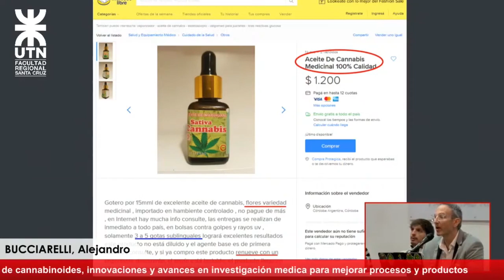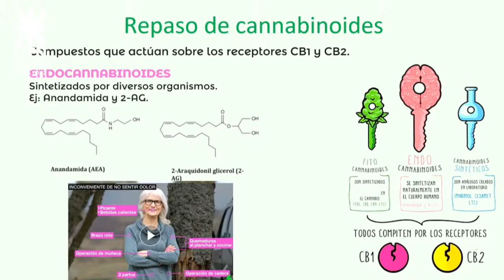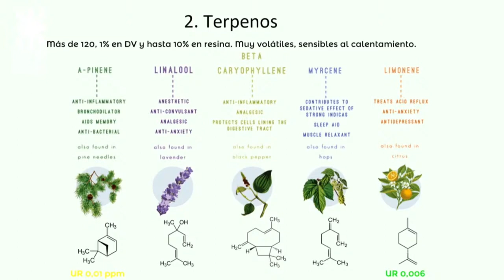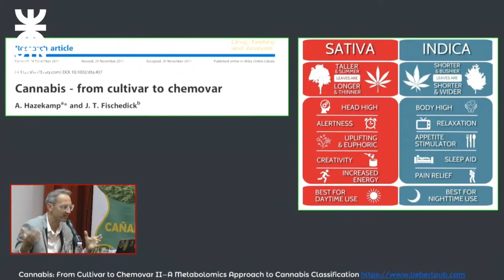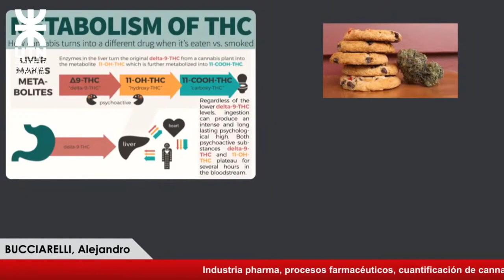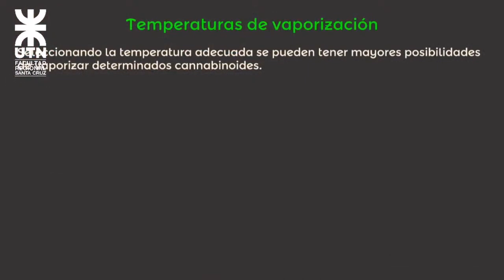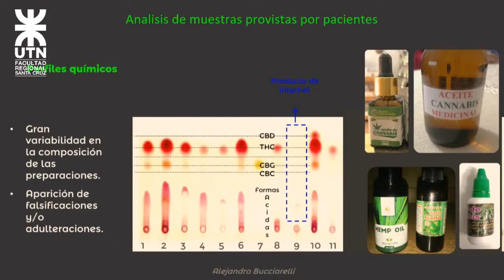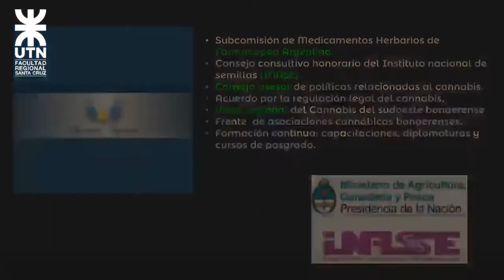JUNIO CAÑAMERO . Parte 3 . MSc. Alejandro Bucciarelli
JUNIO CAÑAMERO - 2° JORNADA DE CAPACITACIÓN SOBRE EL CÁÑAMO EN ARGENTINA
Charla: "Industria pharma, procesos farmacéuticos, cuantificación de c4nn4binoide5, innovaciones y avances en investigación médica para mejorar procesos y productos".

💚 Mtr. y Esp. (Farm.) ALEJANDRO BUCCIARELLI, investigador y Profesor de Farmacognosia y Usos del Cannabis medicinal (Univ. Nacional del Sur). Es Máster en Fitoterapia (Univ. Barcelona, España) y Máster en Salud, Nutrición y Plantas Medicinales (UNED, España). Es Especialista en Terapéutica con Plantas Medicinales (UNED, España) y Especialista en Salud, Nutrición y Dietética (UNED, España). Es co-fundador de nuestra Red de Profesionales para el Estudio del C4nnabis (REPROCANN) y miembro de la Subcomisión de Medicamentos Herbarios Farmacopea Argentina. Comité Académico de la Diplomatura Superior en Producción e Industrialización del Cannabis para usos medicinales e industriales (UNdeC).